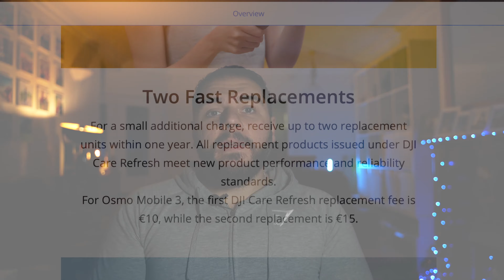DJI Care Refresh Tecrübem | Nedir? Satın almalı mısınız?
DJI ürünleri, özellikle dronelar için çok faydalı bir koruma planı olan DJI Care Refresh gerçekten nedir? İddia edildiği kadar iyi mi? Satin almali mısınız?

Mutlu Yillar!

Videonun Bölümleri:
Giriş: 00:00
DJI Care Refresh Nedir?: 00:59
Garantiden farki nedir?: 01:10
Ücretler: 01:31
Neden Almalısınız: 02:35
Dikkat: 05:07
Sonuç: 06:18